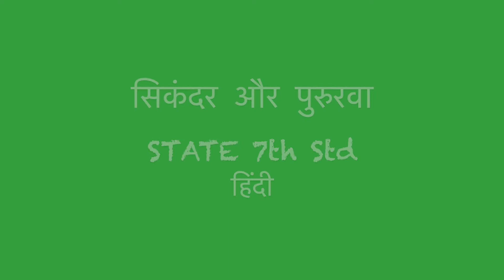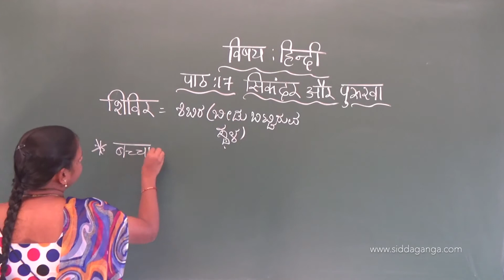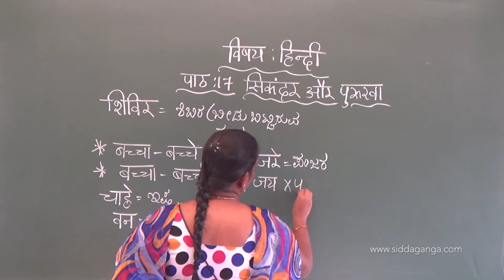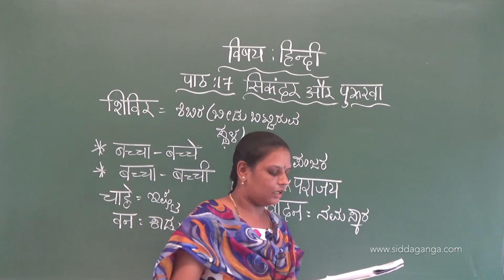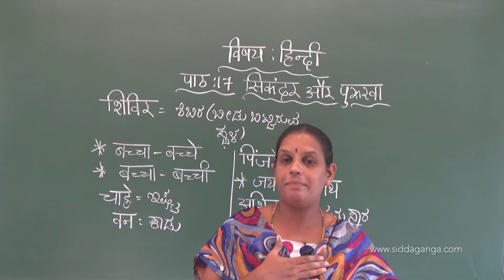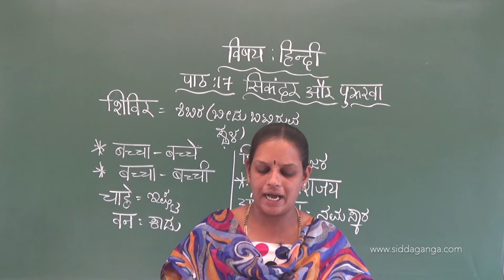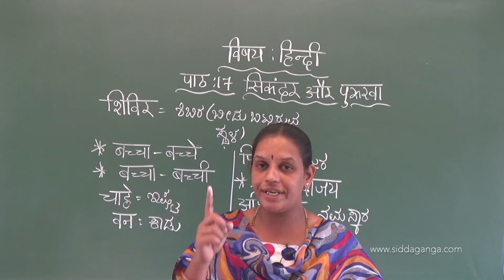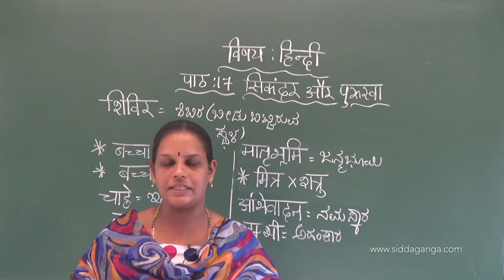STATE - 7 - HINDI - SIKANDAR AUR PURAVA